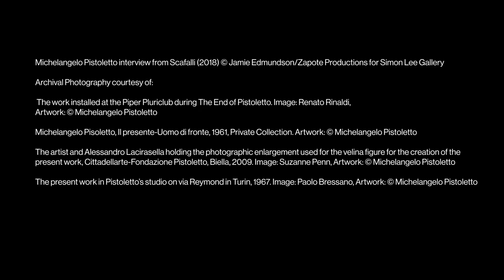Michelangelo Pistoletto ‘Ragazza in minigonna / Ragazza seduta per terra’ | London | June 2022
This exquisite early example of the artist’s mirror paintings depicts his friend Graziella Dorsi seated on the floor peering into the mirror, ready for the viewer to enter her space. Illusion and reality, reflection and perception all play a part in a work that is dynamically complex and yet astonishingly simple.